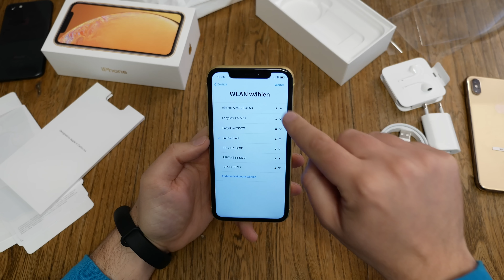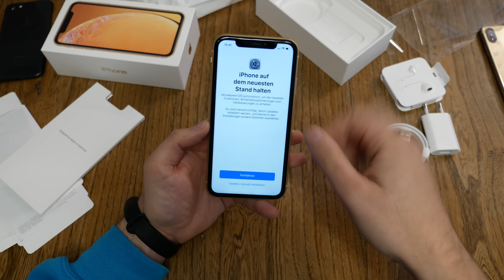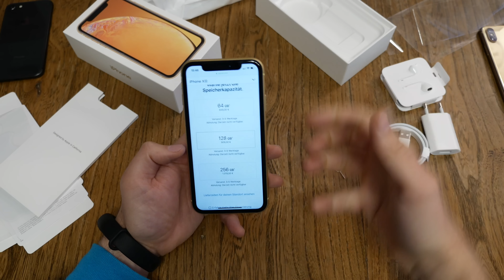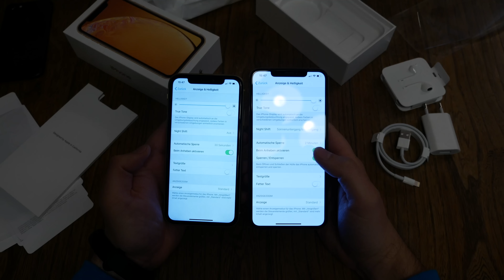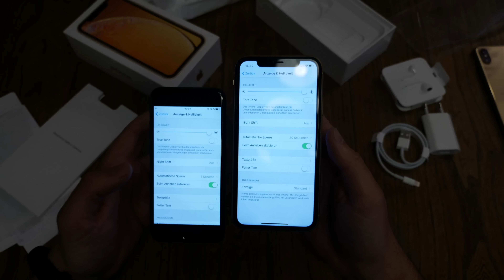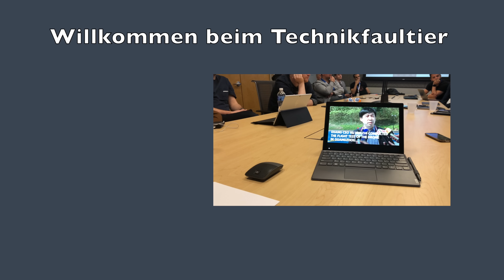Apple iPhone XR einrichten und ausführlicher erster Eindruck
Machen wir direkt weiter mit dem neuen iPhone XR von Apple. Nano SIM-Karte rein, den Einrichtungsprozess von iOS12 durchlaufen, mal wieder sehr erfreut feststellen, wie wenig Speicherplatz verbraucht wird (nimm das Android) und dann schauen wir uns das 850 Euro Schnäppchen mal etwas genauer an. Und ja, es ist ein ausführlicher erster Eindruck, denn ich habe zwischenzeitlich schon etwas mit dem Gerät rumspielen können. Kamera, Lautsprecher, FaceID, Performance, alles super und ja, auch beim Display mag ich nicht motzen. Ja, es ist kein OLED, aber es ist dennoch ein sau gutes IPS Display, dass ich denen der iPhone 8er vorziehen würde. Und ja es hat keine Full HD Auflösung, aber exakt die gleichen 326ppi die Apple, seit Ewigkeiten verwendet und die mir persönlich auch immer scharf genug gewesen sind. Na klar sieht man einen Unterschied, wenn man es neben ein 500ppi Gerät hält, aber benutzt man nur das XR, dann sehen Bilder, Text und Videos dennoch scharf aus.

Nochmal die Unterschiede zum 300 Euro teureren iPhone Xs:

- IPS LCD statt OLED mit "normaler" Auflösung
- 3GB statt 4GB RAM
- Kein 3D Touch
- Weniger Portätspielereien, kein optischer Zoom, denn nur eine Kamera auf der Rückseite
- IP67 statt IP68

Aber ansonsten ist alles gleich.

iPhone Xr bei Amazon
(Partnerlink)